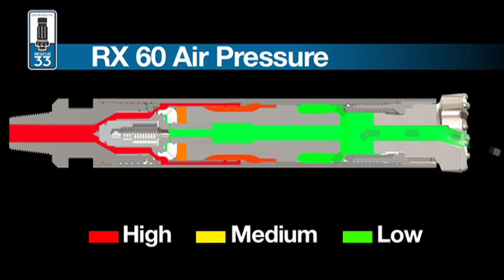Center Rock Inc RX Hammer Animation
Center Rock's Rock Xtreme™ bits and hammers deliver indisputable performance and profitability in even the most challenging operating conditions.

We Make Rocks Disappear
📍373 Mason-Dixon Hwy, Berlin, PA 15530